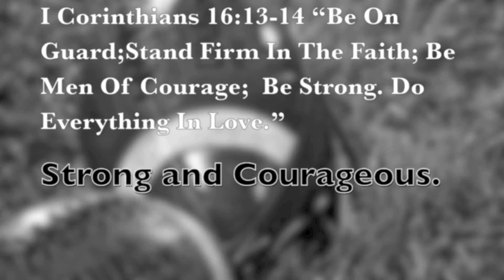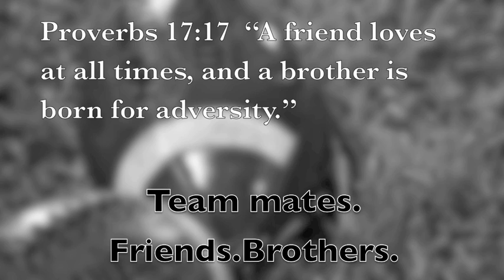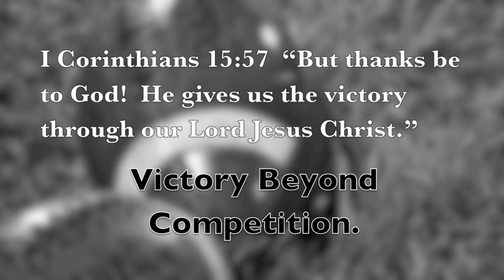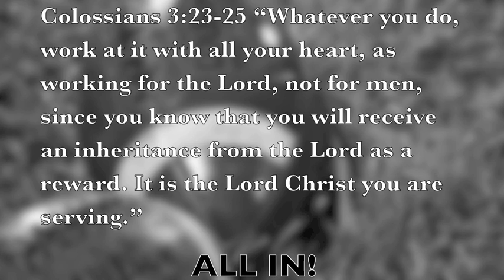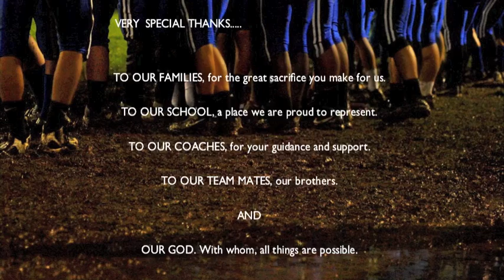CVCA FOOTBALL 2011.mov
2011 Season memories.